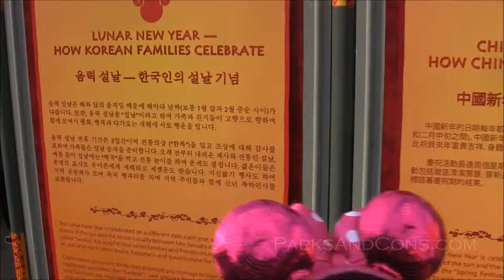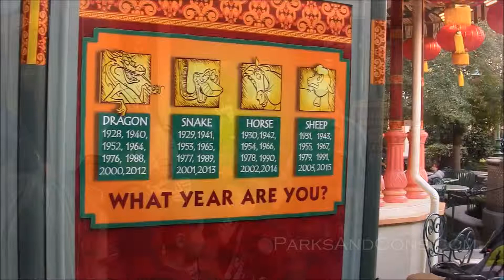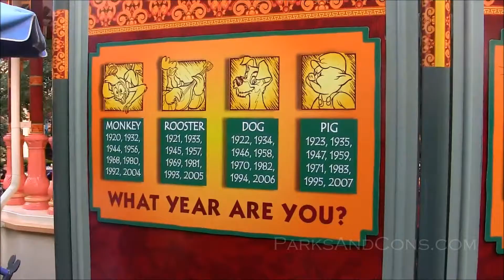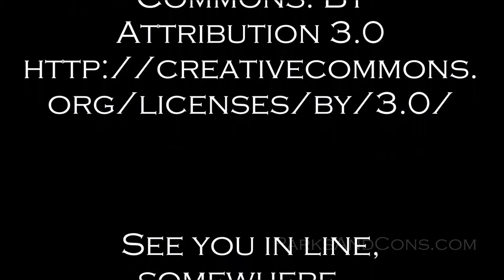HD Lunar New Year Celebration Overview Disney California Adventure Park February 19 - 22 2015